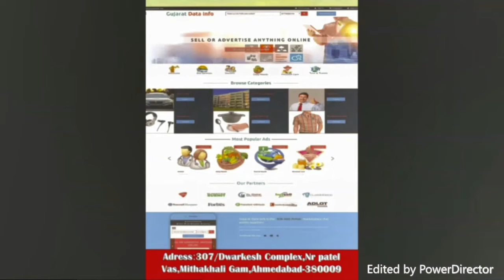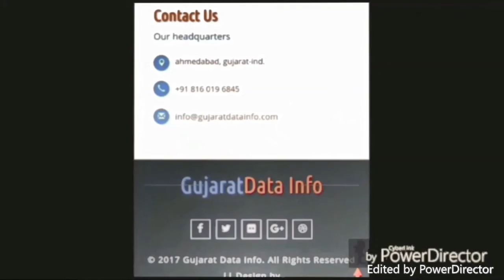R.V.HEnterprize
From gujarat data info